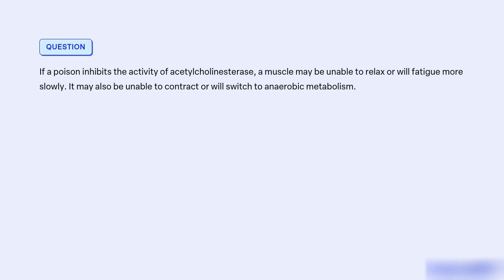If a poison inhibits the activity of acetylcholinesterase, a muscle may be unable to relax or will f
If a poison inhibits the activity of acetylcholinesterase, a muscle may be unable to relax or will fatigue more slowly. It may also be unable to contract or will switch to anaerobic metabolism.